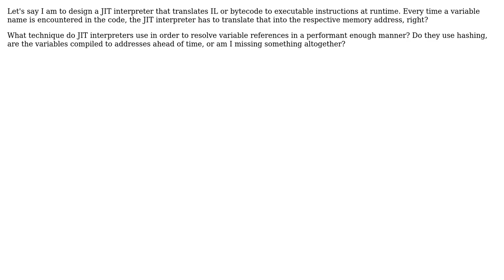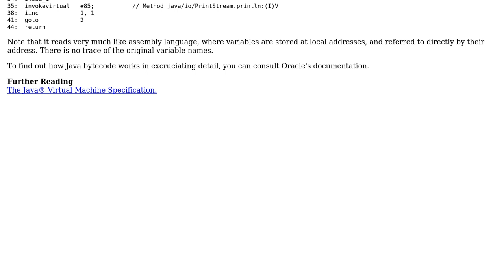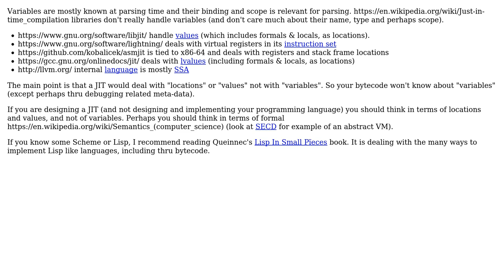Software Engineering: How do JIT interpreters handle variable names? (2 Solutions!!)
Software Engineering: How do JIT interpreters handle variable names?

With thanks & praise to God, and with thanks to the many people who have made this project possible! | Content (except music & images) licensed under CC BY-SA | Music | Images & others | With thanks to user Robert Harvey user MathuSum Mut user Basile Starynkevitch and the Stack Exchange Network Trademarks are property of their respective owners. You are responsible for your own actions.